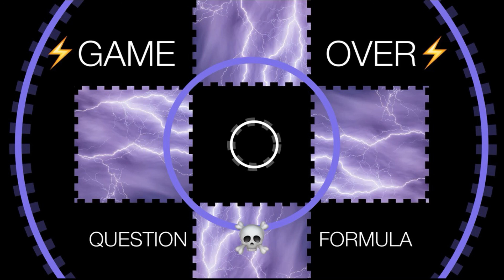ФОРМУЛАТА ЗА КРАЙ на всички проблемни отношения! Един въпрос, който ще анихилира войната.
Нека да проверим произхода на убежденията си. Нека да проучим убежденията на хората наоколо. 🌟
Ясен Николов ни дава прост съвет, с който да си изкараме боя.
С подобни въпроси спокойно можем да прекъснем всичките си семейни отношения.
Почти сигурно. 🎇🎆😆🔑